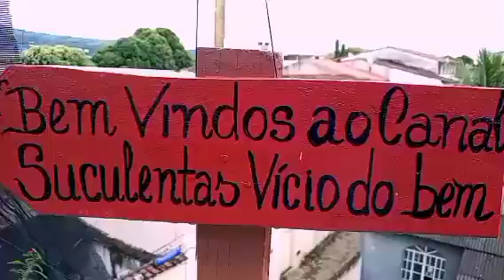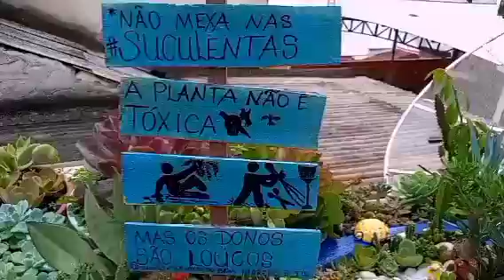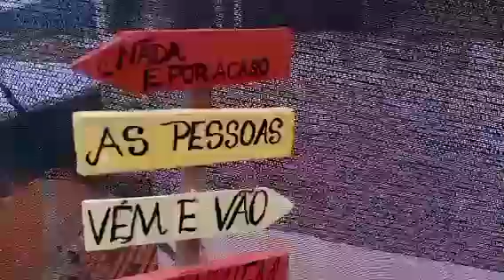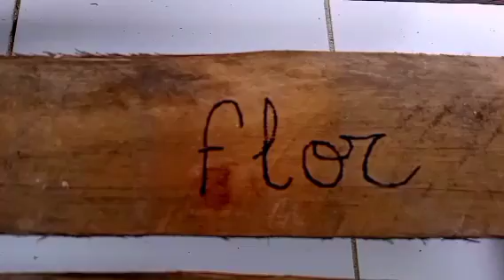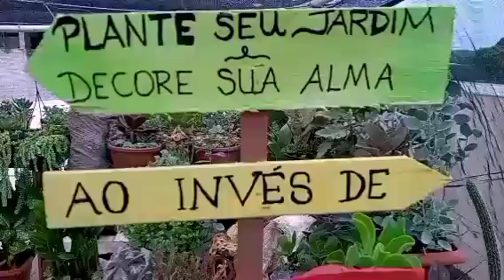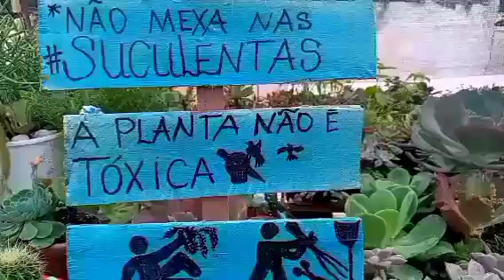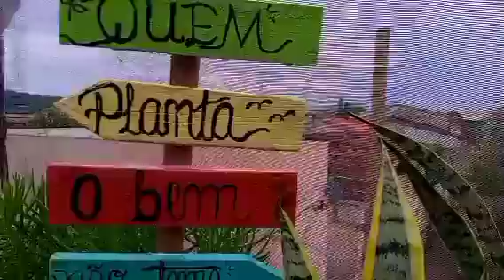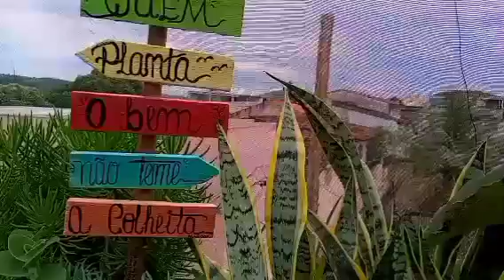SEU JARDIM e suas SUCULENTAS MAIS BONITAS COM ESSAS DICAS.FIZ PLAQUINHAS DE JARDIM.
NESSE VIDEO Dou DICAS DE CULTIVO DE SUCULENTAS E CACTOS
SUCULENTAS de Sol PLENO  E dicas de  reciclagem com plaquinhas de jardim.
DICAS para deixar seu jardim mais bonito.